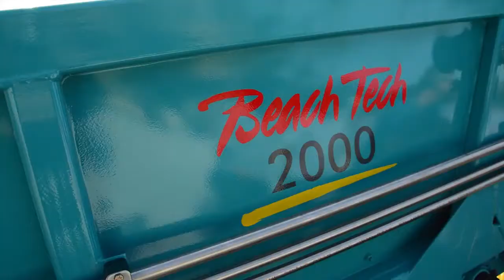Beach party cleanup | BeachTech 2000 | BeachTech beach cleaner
After every beach party, there is a lot of work to do:
Small items like cigarette butts, crown caps or stars are hard to clean by hand. With their screening technology, BeachTech efficiently cleans small items up to large waste objects, saving you a lot of time.